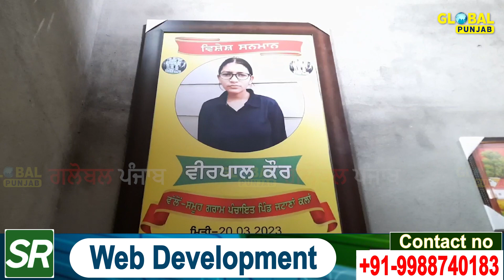ਇਸ ਕੁੜੀ ਨੇ ਕੀਤਾ ਕਮਾਲ, ਨੇਤਰਹੀਣ ਹੋ ਕੇ ਵੀ ਜੂਡੋ 'ਚ ਜਿੱਤ ਲਿਆਈ Gold Medal | Global Punjab TV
ਇਸ ਕੁੜੀ ਨੇ ਕੀਤਾ ਕਮਾਲ
ਨੇਤਰਹੀਣ ਹੋ ਕੇ ਵੀ ਜੂਡੋ ਚ ਜਿੱਤ ਲਿਆਈ Gold Medal